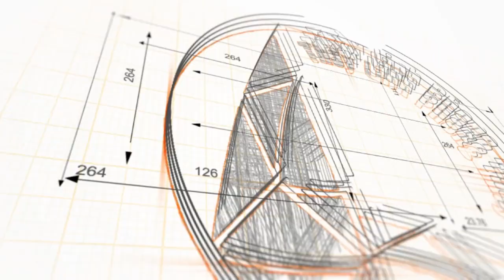172 Sinh cơ cải vận kèm thần bản mệnh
Nội dung: 172 Sinh cơ cải vận kèm thần bản mệnh